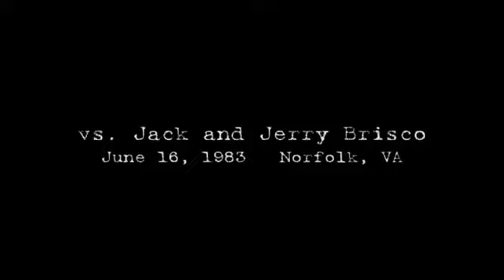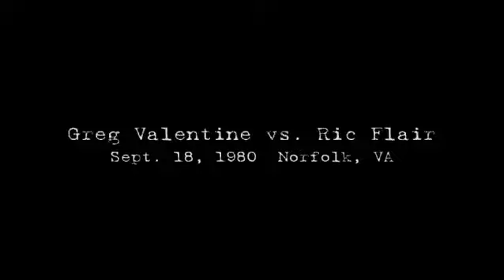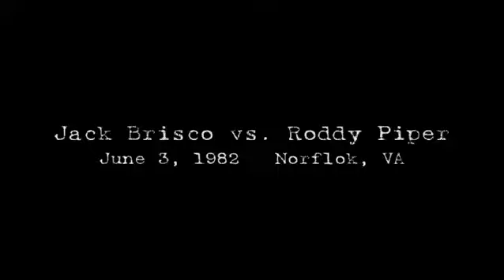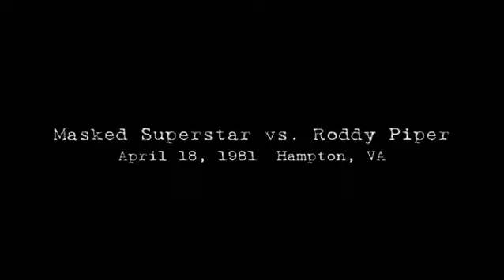Mid-Atlantic Wrestling film reels